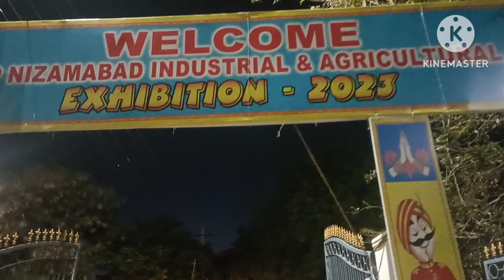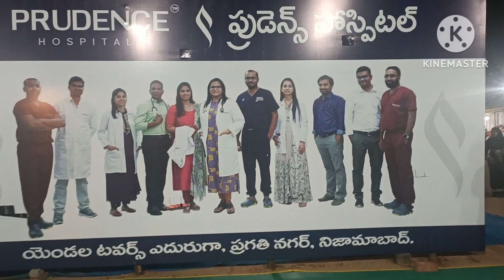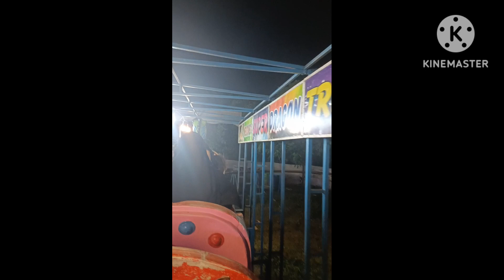నిజామాబాద్ ఎక్సిబిషన్ లో రచ్చ చేసిన సమన్యు | Nizamabad Exhibition Vlog